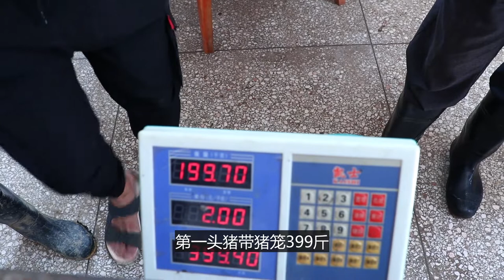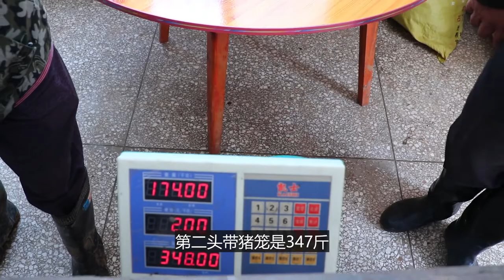猪肉价格上涨，小伙赶紧卖了两头猪，这么好价格，真是赚到了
小伙家卖两头猪，生猪价格高，真的是赚翻了，几十年都未有过